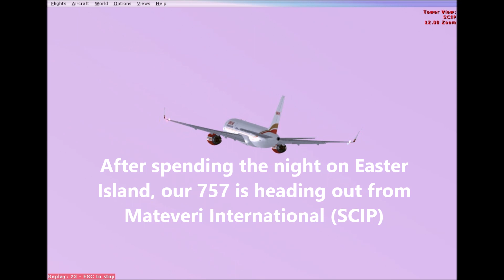B752 from Easter Island to Lima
The South Pacific is HUGE!